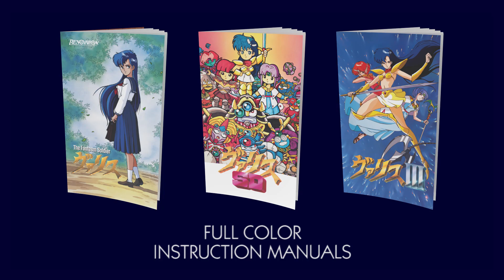Valis Collection by Retro-Bit Publishing - Trailer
The epic story of Yuko Ahso from ordinary schoolgirl to the Warrior of Valis saving Earth and the Dreamland from the invading hordes from the Dark World graced the SEGA Genesis®/Mega Drive over 30 years ago.  Those looking to own all three titles, they can look forward to receiving an additional master slipcase to store all three titles as well as a special acrylic stand displaying Cham, Valna, and Yuko.

Pre-order this collection from 10/20/2022 through 11/27/2022.

Stay up to date with all of our releases!